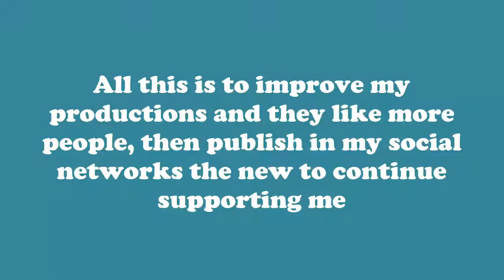I LEAVE THE CHANNEL !! :(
I will progress to show you that if you can!